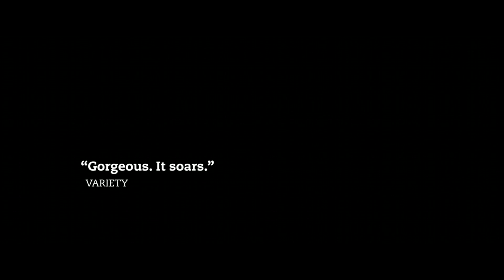RAMS - Official HD Trailer (2015)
WINNER – 2015 CANNES FILM FESTIVAL – UN CERTAIN REGARD

Who would have thought that a tale about sheep in rural Iceland could bring tears to your eyes? Grímur Hakonarson’s RAMS does just that. Majestically shot in a spectacular, weather-swept valley, this wryly observed fable about two brothers who are more obstinate than the sheep they breed begins as a droll comedy about rural life and grows into a graceful and mythic tale about family, community and legacy.
Siblings Gummi (Sigurður Sigurjónsson) and Kiddi (Theodór Júlíusson) have been living side by side without speaking to each other for forty years, each tending to their pedigree ancestral flock. When communication can’t be avoided, Kiddi’s dog Somi trots between houses carrying their handwritten notes between his teeth. Kiddi is a boozer and brawler, a popular figure at community get-togethers, but it’s through the eyes of his gentle younger brother Gummi that we see him acting out.

Their world is upended when the valley comes under threat from infection. While neighbours abandon their land, each brother tries to stave off disaster: Kiddi by taking action, and Gummi by using his wits. As the authorities close in, there’s every reason for them to set aside a lifetime of hostility to save their special breed, and their unique way of life, from extinction. But can they?

The hugely-popular winner of the Un Certain Regard Best Film Prize at the 2015 Cannes International Film Festival (awarded by a Jury led by Isabella Rossellini), and greeted with a thunderous 10 minute standing ovation at its premiere, Hákonarson effortlessly balances humour and pathos to tell a tale that feels both intimate and epic, a loving portrait of both culture and family in a place where change doesn’t come easily.